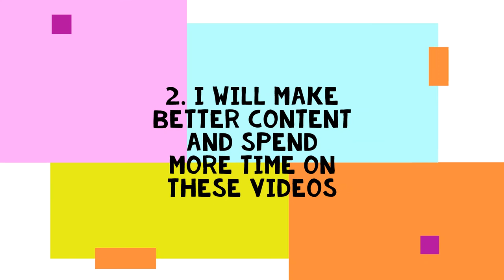Have you not subscribed yet?